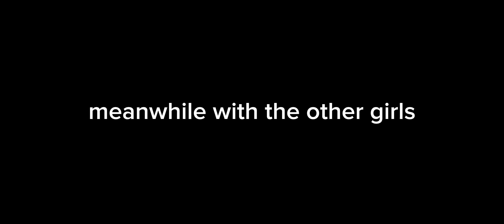girls make the guys jealous prank part 1